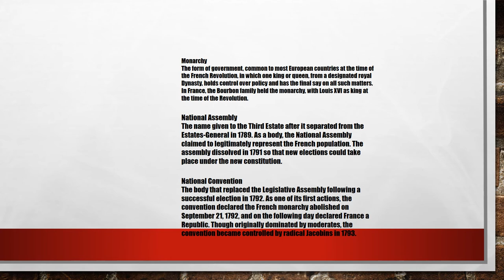HISTORY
CONCEPT ABOUT HISTORY